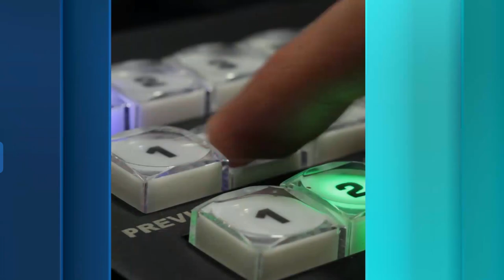Zitting rechtbank Den Bosch '400 is teveel'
Bij de rechtbank in Den Bosch was dinsdagmorgen een zitting betreffende de mogelijke komst van 400 arbeidsmigranten naar Vrilkhoven